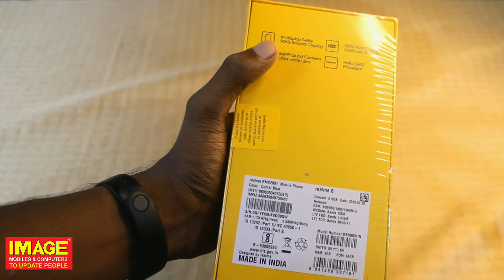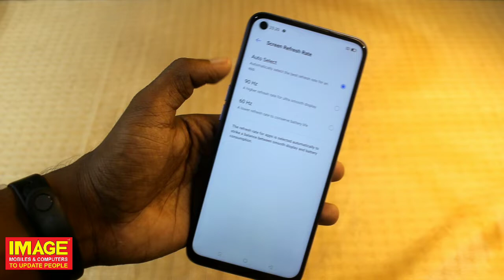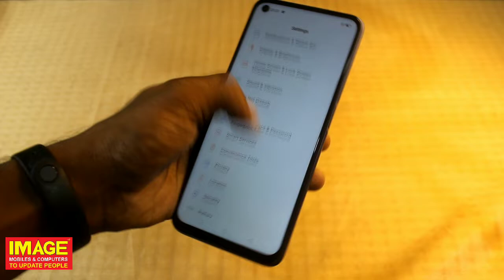Realme 6 unboxing| best smart phone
മൊബൈൽ പ്രേമികൾ ആകാംക്ഷയോടെ കാത്തിരുന്ന realme 6 എത്തിക്കഴിഞ്ഞിരിക്കുന്നു..
64MP Camera
best performance